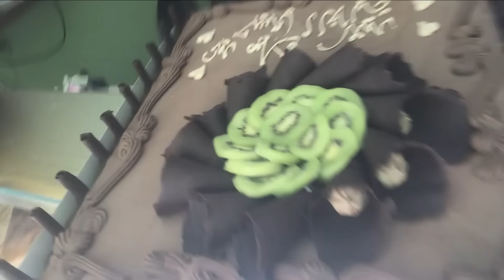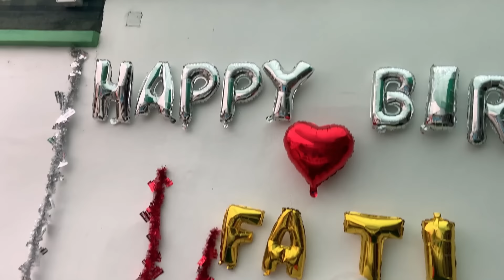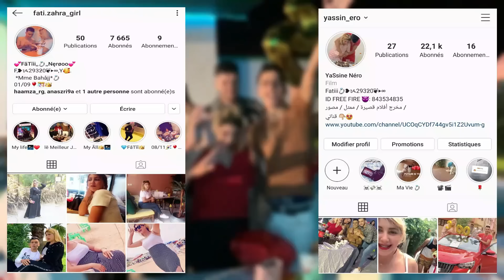درنا مفاجئة لفاطمة زهراء بمناسبة عيد ميلاد ديالها❤🎉 و بقوة الفرحة بقات كتبكي🥺💝